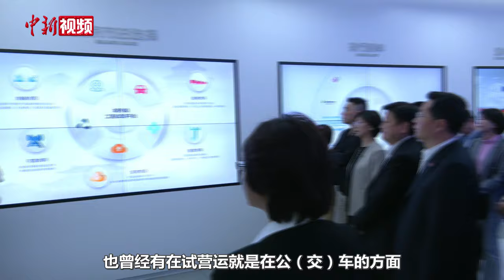体验无人驾驶感受人工智能运用 傅崐萁一行参访北京高级别自动驾驶示范区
4月27日，包含傅崐萁在内的17位现任台湾地区民意代表来到北京高级别自动驾驶示范区，了解人工智能技术在大陆汽车行业的应用现状。该示范区自2020年启动建设，至今已迭代至3.0阶段，今年6月将扩大面积至600平方公里。

傅崐萁认为，人工智能是未来汽车行业的发展趋势，台湾地狭人稠，若应用相关技术的车辆行驶在台湾街头，会降低车祸发生率。希望两岸在智能技术领域展开交流，让街头更加平安美好。

26日晚间，傅崐萁一行乘机抵达北京开启参访，预计28日返台。